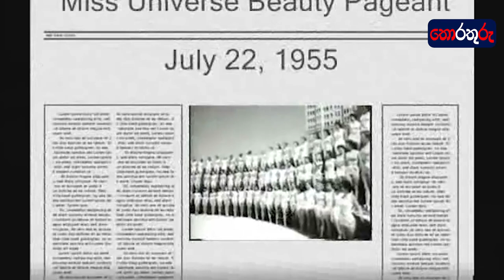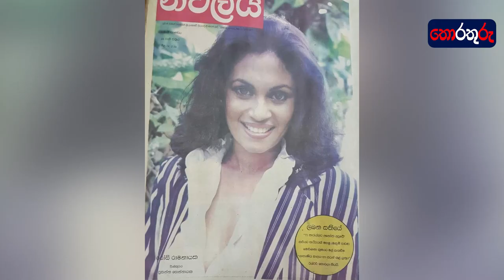ඉතිහාසය ඉඳන් අද වෙනකම් බිහිවුන රූ රැජිණියන් ගේ අපි නොදන්න කතාව/miss world sri lanka story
ඉතිහාසය ඉඳන් අද වෙනකම් ජාත්‍යන්තර වශයෙන් බිහිවෙච්ච රූ රැජිණියන් ගේ අපි නොදන්න කතාව/miss world sri lanka story

miss world 2021 winner,
miss world sri lanka,
miss world head to head challenge 2021 group 14,
1 miss world of india,
top 8 miss world 2021,
miss world 98,
miss world 96 gameplay,